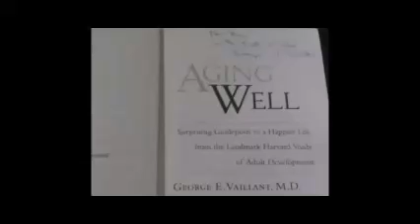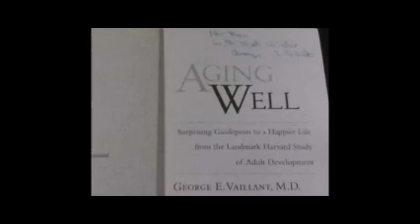成功人生,幸福生活,豐盛晚年的秘密 (粵語健康講座) Harvard Study of Adult Development -- 正向能量 (Positive Psychology)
正向能量

有些人身上總是充滿活力和幹勁，常常讓人感受到他正面的態度。相比起自己，他似乎總能夠堅定的邁向成功；遇到困難時，也有着強大的信念，相信自己最終會獲得成功。這種正向能量，到底怎樣才能獲得？胡醫生用法國著名的童話，「小王子」的故事和美國著名作家Dr. Vaillant 所撰寫的書籍，深入淺出的向我們講解正向能量和人際關係如何相輔相成，並告訴我們獲得正向能量的具體方法。